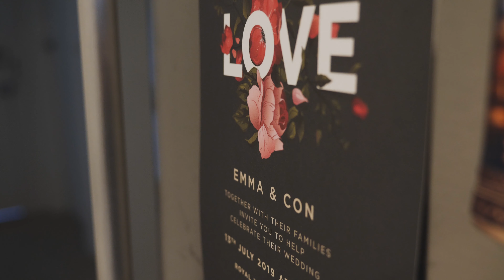Emma and Con Wedding - St Kilda